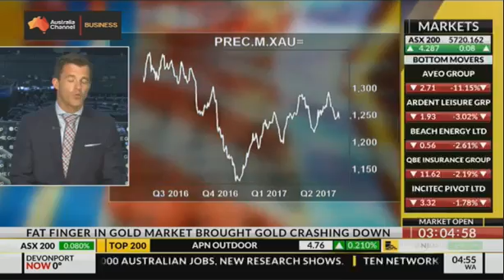June 26, 2017 - Sky News Business - Tim Evans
Tim Evans speaks with Natalie MacDonald of Sky News Business about today's algo driven "flash crash" in the gold market on June 26, 2016.